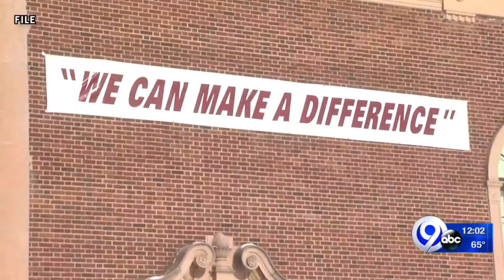Auburn Schools Funding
Sen. Mannion helps Auburn get SROs for school district.